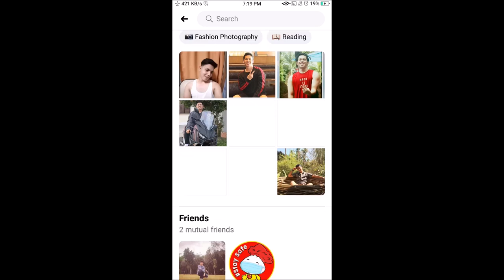MYDAY SERIES EPISODE 4- MILK TEA (FOODVLOG):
A-yo Hilers! . This is for entertainment and educational purposes only. The contents of my channel are the following:

📍Music 🎤🎧🎶🎵
📍 Dancing 🚶🙇💪
📍 Travel Vlogs 🎥📷📹,
📍 English Teaching 📚📝,
📍 Voice Talent /Broadcasting🎤,
📍 Unboxing and Reviews 👔,
📍 Lifestyle 💪🐩👔,
📍 Food🍤🍖🍉,
📍 Gospel Preaching 🙏🏻😇
📍 Plant Vlogs🪴

Kumu: Maestro Hil TV

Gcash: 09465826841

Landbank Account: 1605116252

I am a Vlogger, Public School Teacher, English Teacher, Dancer , Singer and Voice talent .